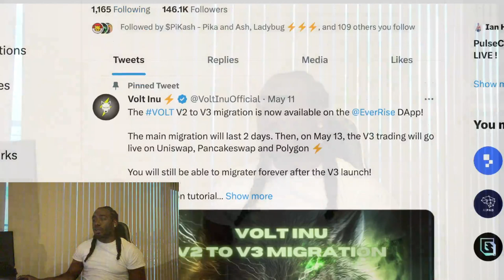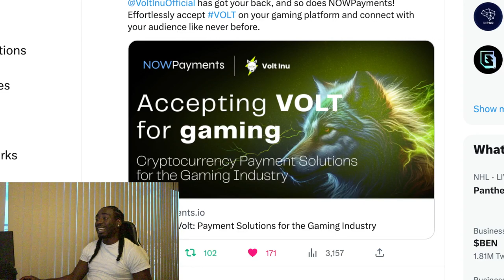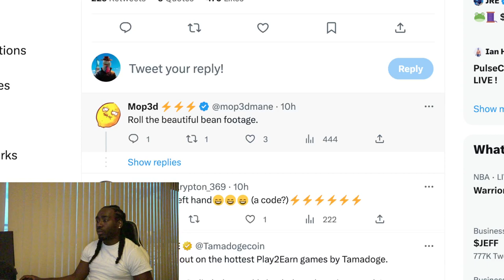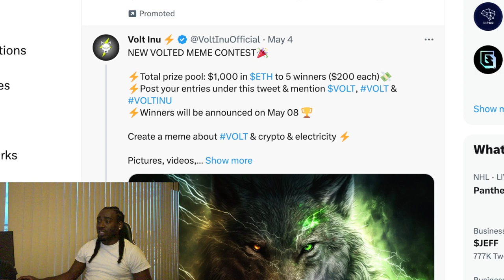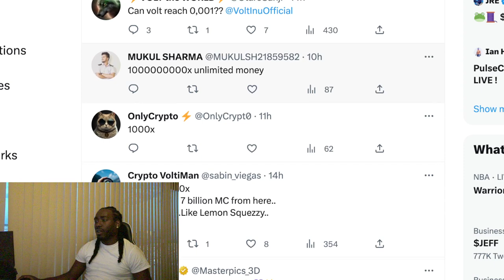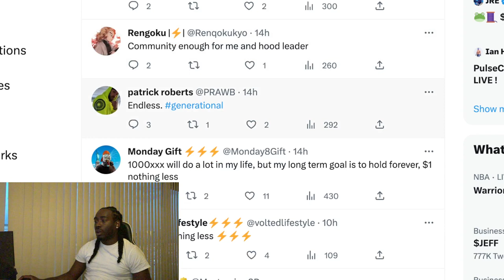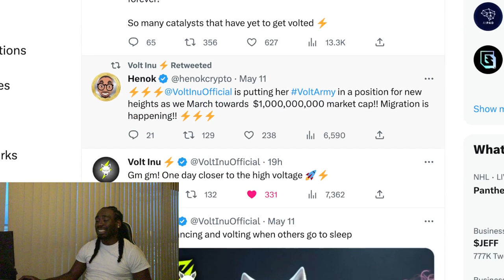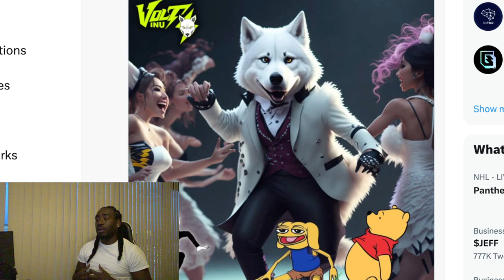Volt Inu 3 Upcoming Catalyst You Need To Be Ready For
Get your Volt Inu Crypto Debit card here VoltiCard.net
VoltiChange.net Making every project in crypto deflationary.
Come ask me anything about the most volted crypto in the market!